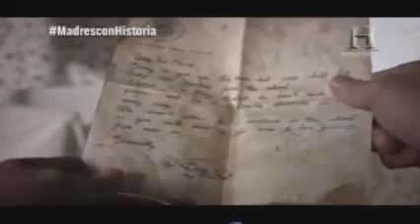De Portafolios y Mochilas 2016 MAYO6 0